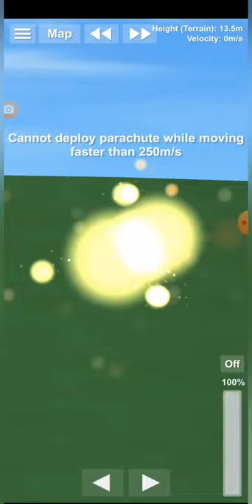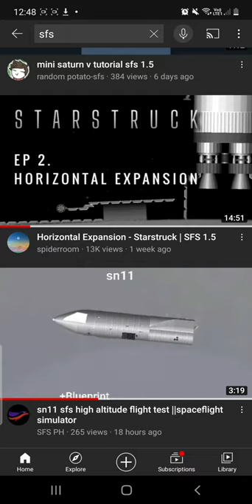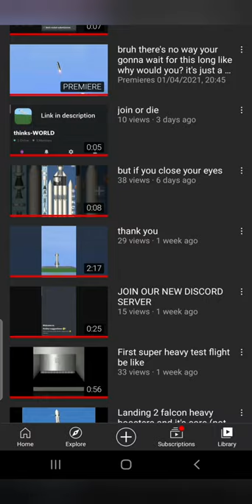spaceflight sim productions | gangsta's paradise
to many to credit